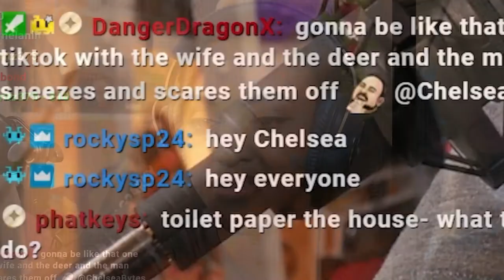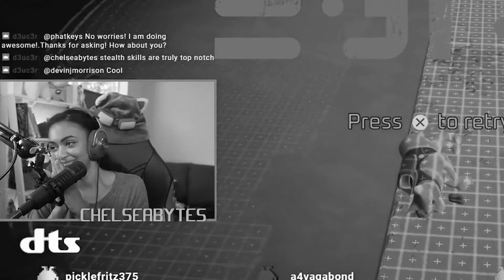ChelseaBytes Twitch Clips (July 2022 Highlights) - WE'RE A CAT!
lol this month had too many good moments XD

I loved playing Webbed and Stray, but man it was such a hectic month of games! Too much death in Stray but just enough cuteness in Webbed. Perfectly balanced~